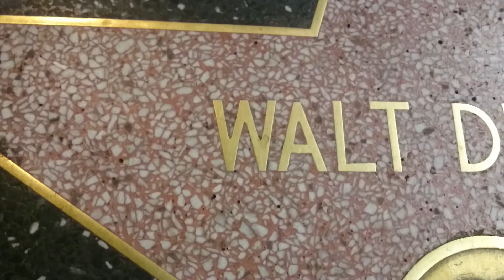Video Quiz USA 14A: Los Angeles - Walk of Fame